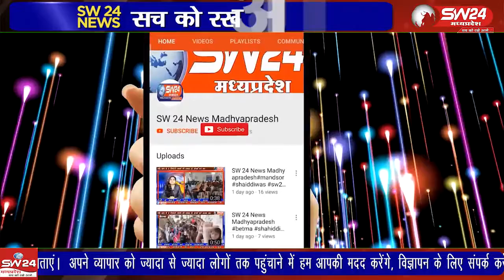शिवपुरी जिले के थाना खनियाधाना ने कुल 90 लीटर हाथ भट्टी की बनी कच्ची शराब और 02 पेटी देशी प्लेन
शिवपुरी  जिले के थाना खनियाधाना ने कुल 90 लीटर हाथ भट्टी की बनी कच्ची शराब और 02 पेटी देशी प्लेन मदिरा जप्त कर 3 आरोपियो को जेल भेजा है।
शिवपुरी से युसूफ खान की रिपोर्ट।